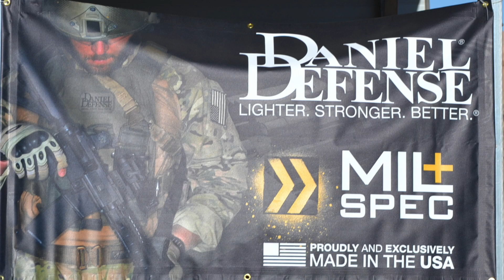Daniel Defense MK18 - SHOT Show 2014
A visit to the range during SHOTShow 2014 landed some time with the Daniel Defense MK18. Full Mil Spec and ready to rock.